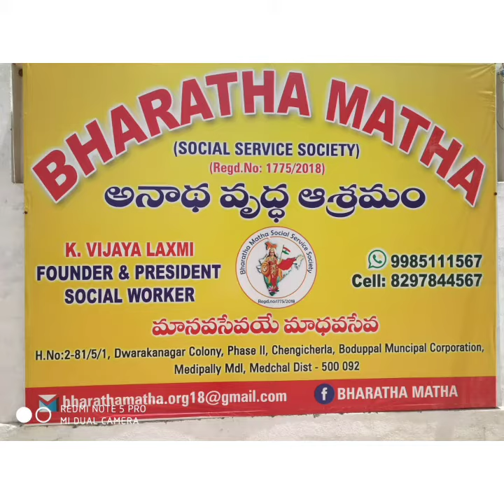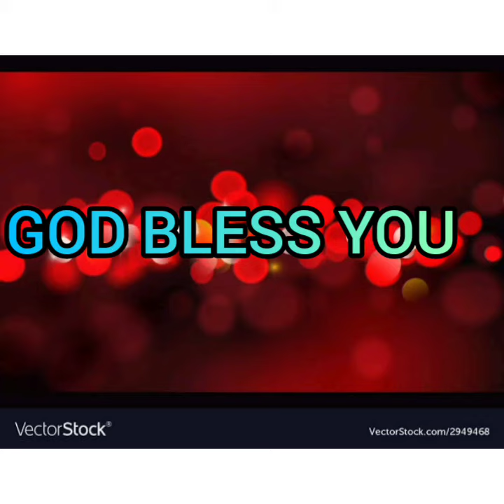BIRTHDAY VIDEO OF Smt PREETHI POOJA GARU